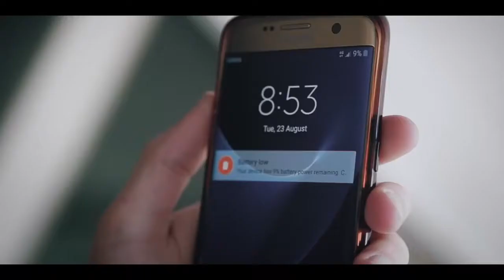Magnetic Smart Charging Cable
ანდროიდ მოწყობილობების დამტენი მაგნიტური კაბელი
ფასი - 20ლარი
თბილისი, ც.დადიანის7,ბიზნეს ცენტრი ქარვასლა,ოთახი ა520
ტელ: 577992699